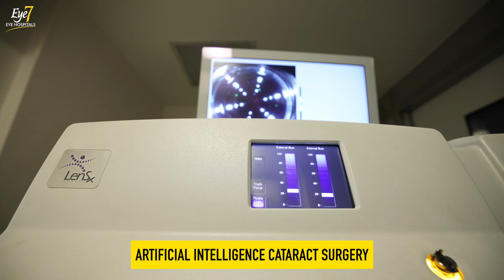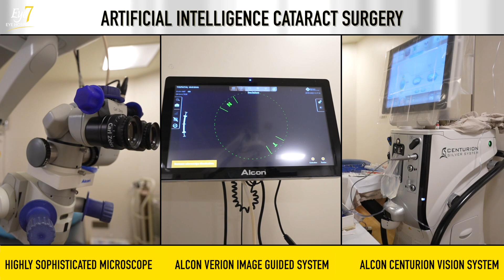Latest Laser Cataract Surgery - Artificial Intelligence Assisted Bladeless Femto Laser Procedure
Mr. Shyamson Thounaojam (41) is from Bishnupur, Manipur.
He's an electrical engineer.

He had developed cataracts in both eyes for the last 2 years. He was unable to see clearly even with his glasses.

Mr. Shyamson had been following Dr. Rahil Chaudhary's YouTube channel for a while and decided to get his treatment done by him only. So he decided to come all the way from Manipur to Delhi for his cataract treatment.

He was operated on with "Artificial Intelligence Laser Cataract Surgery".
And his surgeries for both eyes were performed by Dr. Rahil Chaudhary, Director, and Cataract & Refractive Surgeon at Eye7 Eye Hospitals.

In this video, He and his brother share their experience.